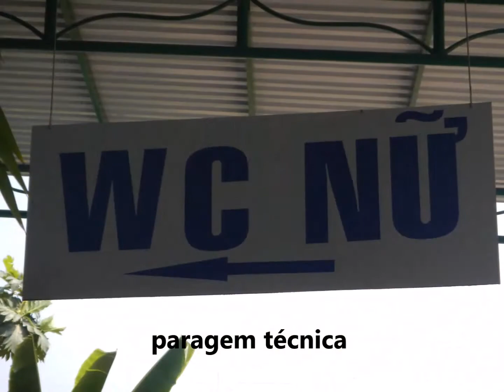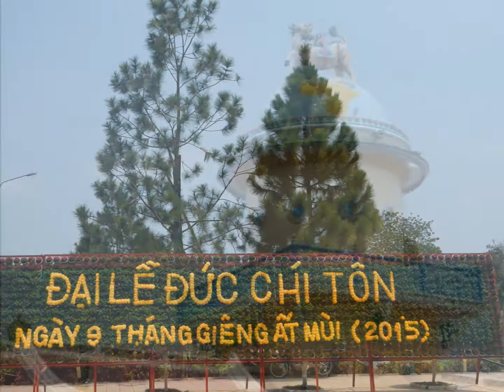Vietnam 2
Do Dubai para Ho Chi Minh